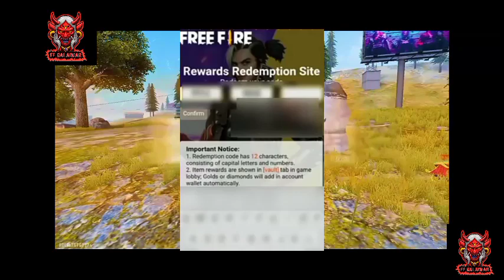FREE FIRE REDEEM CODE TODAY | 15 DECEMBER REDEEM CODE FREE FIRE | FF REDEEM CODE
Your Searching:

Free Fire Redeem Code Today 14 DECEMBER
Free Fire Redeem Code Today
FFRedeem Code Today
FFReedemCode

1.Garena Free Fire Indonesia
2.Garena Free Fire Brazil
3.Garena Free Fire Brazil
4.Garena Free Fire India
5.Garena Free Fire Singapore
6.Garena Free Fire Thailand